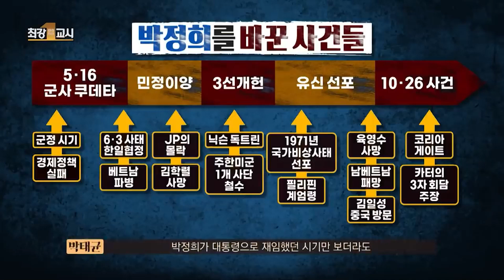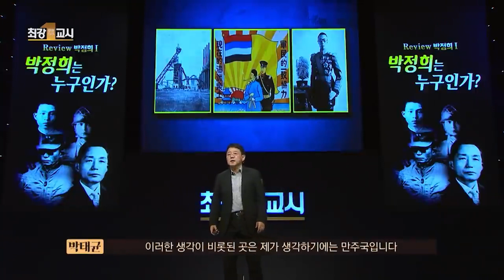[⏩1.5배속] 박정희의 '이것', 변화 속에도 끝까지 굳건했다 l 역사학자 박태균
띵똥🔔 지식 배송이요🎁
바쁜 현대인들을 위해
인기 강연만 1.5배속으로
빠르게! 핵심만! 딱! 배송해 드립니다

📢원본 영상은 과거 제작된 영상임을 알려드립니다.